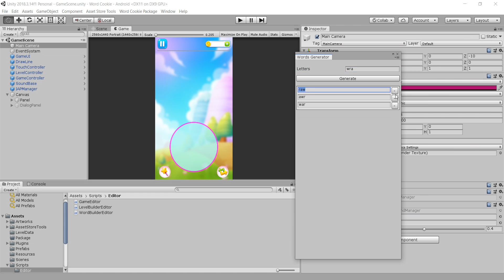Word Cookie Package - Word Generator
Word generator in word cookie unity package